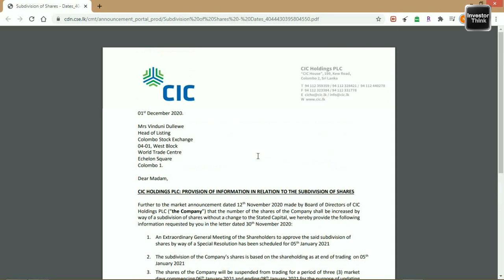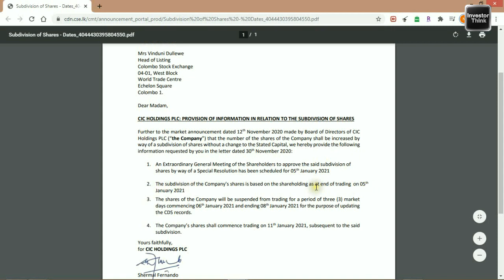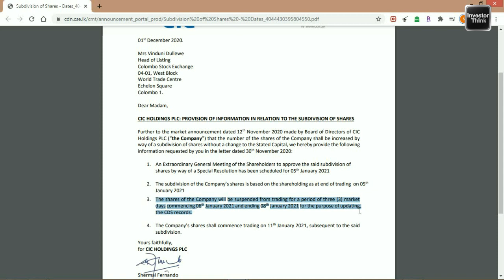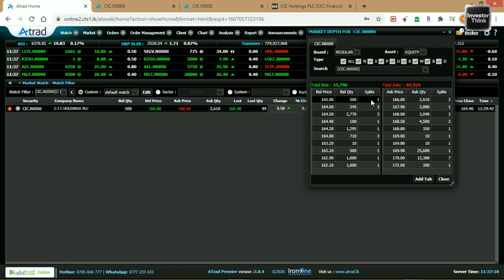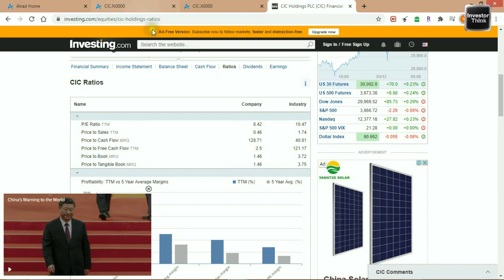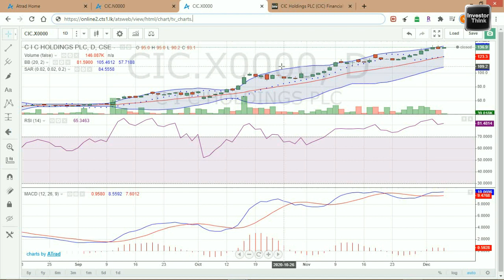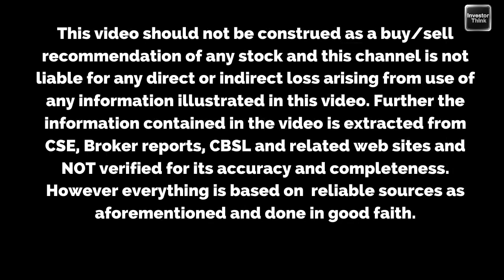CIC HOLDINGS PLC | CIC.N | CIC.X | Technical Analysis | Sub-division of shares